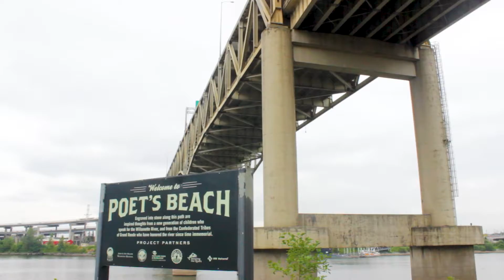Catalyst Episode 1 | Poet Beach Clean Up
Learn more about Catalyst and how to get involved here!

We went to Poet Beach with Portland Parks and Rec and helped cleaned up Poet beach a couple days before for its special opening on July 12th!